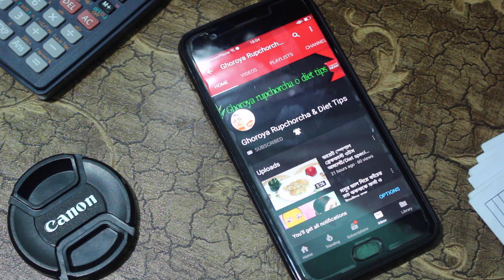চিকেন স্টক রেসেপি // বেবিদের জন্য চিকেন স্টক // Chicken stock recipe // Baby food recipe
আস্ সালামুআলাইকুম
সবাইকে স্বাগত জানাই আমার চ্যানেলের আর একটি নতুন এপিসোড দেখার জন্য । আশা করি আল্লাহর রহমতে সবাই খুব ভালো আছে । আজ আমি আপনাদের সামনে নিয়ে এসেছি একটি বেসিক রান্না নিয়ে ।

আজ আমি আপনাদের সাথে শেয়ার করবো চিকেন স্টক রেসেপি । এই চিকেন স্টক আপনারা বেবিরের স্যুপ নুডুলস খিচুড়িতে দিয়ে খাওয়াতে পারবেন ।

যে সকল বেবি প্রথম সলিড শুরু করেছে । তারা তখন চিকেন খেতে পারবেনা বাট চিকেন স্টক দিয়ে অনায়াসে সকল খাবার খেতে পারবে ।

আশা করি আমার ভিডিওটি ভালো লাগবে এবং নতুন মায়েদের উপকারে আসবে ।

Hello viwer
Thanks .